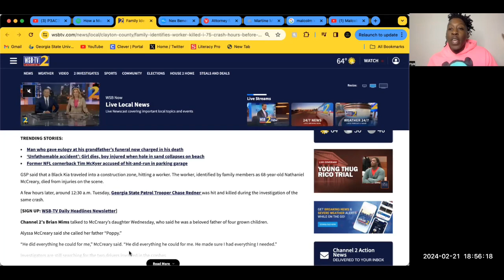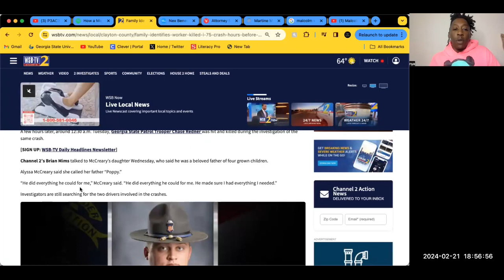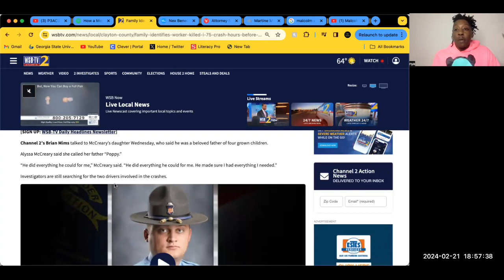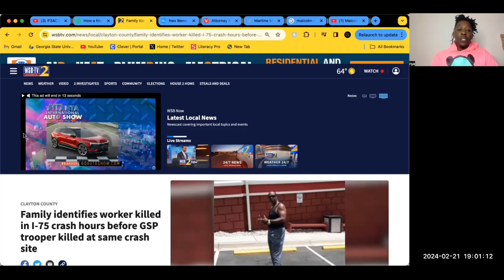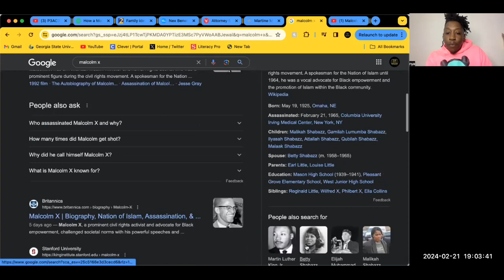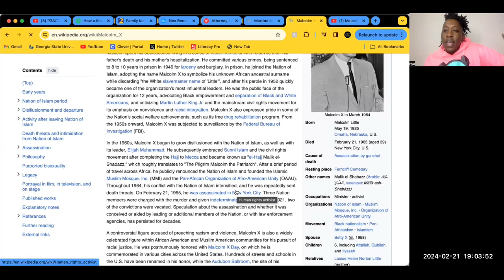Two lives lost in ONE day on Georgia Highway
P3ACE Literally Its No Pressure Ep 154 Pt 3

How a Mother is Balancing Life and the Pursuit of Dreams? An Interview with Actress Breyonna
M. Thomas -  Interview By Ajay Tambe

To Help